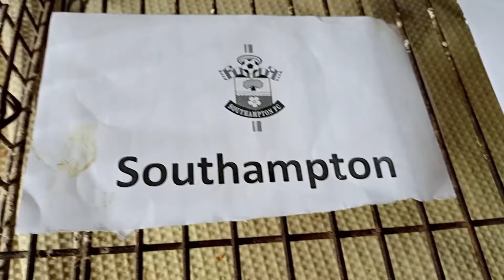Southampton vs burley football match prediction || Premier League 2021 || parrot Prediction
in this video i share Premier League Southampton vs burley football match prediction.
mina mitu parrot predict about both teamsSouthampton vs burley football match prediction who will win.
Remember, this prediction may not be 100 % accurate..
keep support your team.. never give up...